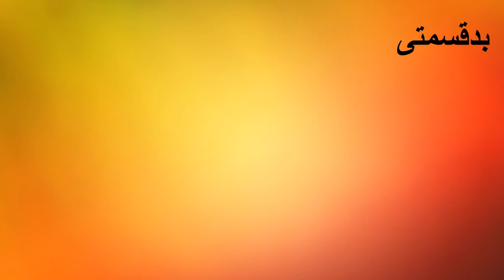Mehar Bukhari Complete Life Story | Mehar Bukhari Biography | Pakistani Anchor Mehar Bukhari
In this video we are sharing the complete information about mehar bukhari.

Its relates we are creating videos of different kind of people which includes, sportsman, businessman,as wall as facts of diffrents things like countries .
Showbiz.
Biography
Interviews
vlogs etc.